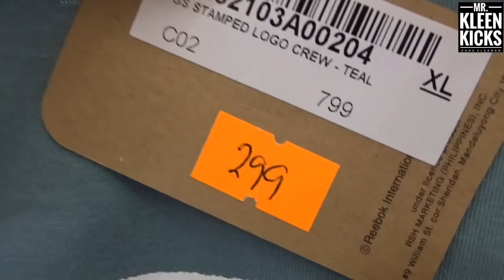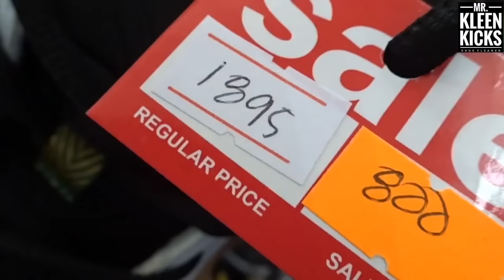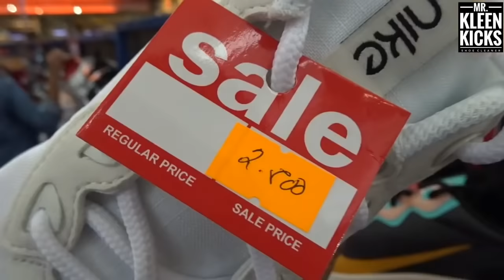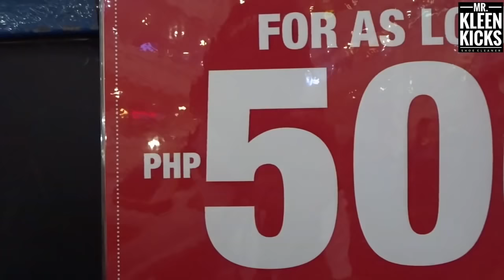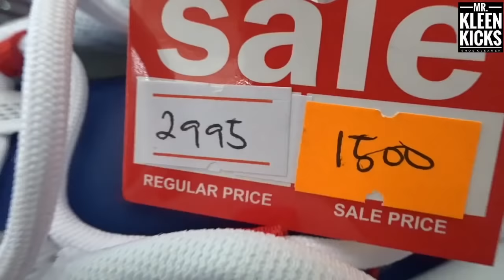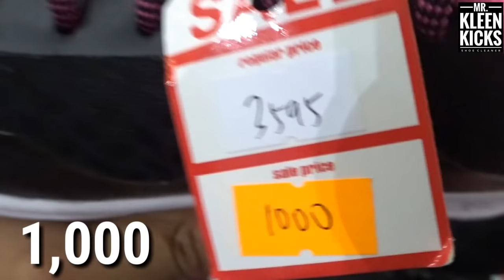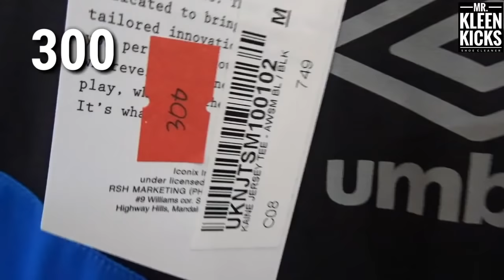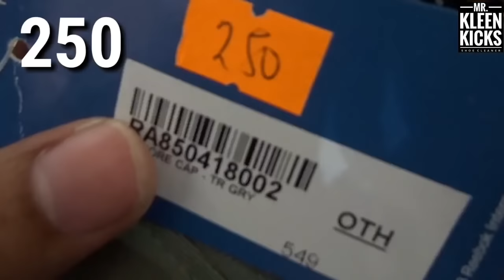UP TO 80% OFF | NIKE | REEBOK | UNDER ARMOUR & MORE | ROYAL SPORTING HOUSE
Ready for another BIG SALE?
Don't miss the BIG BRANDS SALE of ROYAL SPORTING HOUSE event on MARCH 4-8, 2020 at Midtown Atrium! Get the best deals for footwear, apparel & accessories including REEBOK, NIKE, UNDER ARMOUR, UMBRO, WAPPO, ROCKPORT, AND1, KROOBERG, and NBA Socks.

Location: Robinsons Place Manila

100% only if you credit me ;) , Pls stop copyrighting my beats

Title: Wanderlust
Type of music: Dance & EDM
Mood: Happy